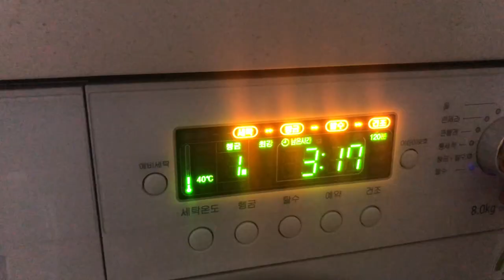【韓国での一人暮らし】朝の準備☀️クローゼットの中も公開しました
こんにちは！
今日は私が韓国に来た時の朝もルーティーンを撮ってみました👍🏻そして初めて韓国語でダビングも！！
拙い韓国語でお恥ずかしいですが。。
優柔不断なので四通りの秋服で悩んだり。。
リアルな朝の生活を写してみました。

AI YAMAGAMI